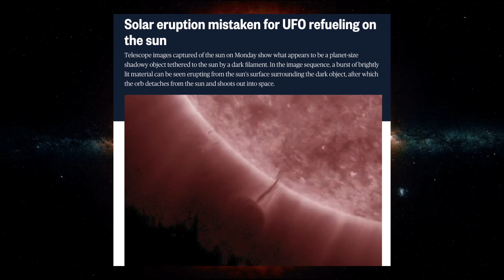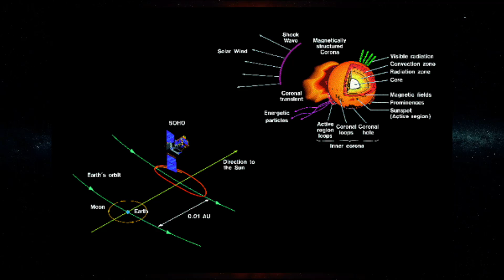AMM | 22.12.2022 | UFO lähestyi Aurinkoa?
💰 Kanavan toiminnan tukeminen onnistuu nyt myös kryptoilla:
💰 BTC - bc1q0q466nu8nu75007fpvllnfjsjwa4zp8egzfuds
💰 ETH - 0x9F46f2b65EA14B7dBc85dF53e8613BB73d56ab86
💰 DOGE - DPbd16b5JkTTegb6AmaR5aXy2U1gcewq1H
💰 SOL - BK99jB7yiDuPvEPqFL6PM7KFt1Y11PqNgP2WXnRDdEcv
💰 DOT - 1akUC676V7GzZCRHF4a61CVRHhWsNM8jGHPS6GSjRwvwm85
💰 MATIC - 0x9F46f2b65EA14B7dBc85dF53e8613BB73d56ab86
💰 BSV - 1NPegEGqjg3KhbKNVZZhfB4gJ5Bj6kJbgW